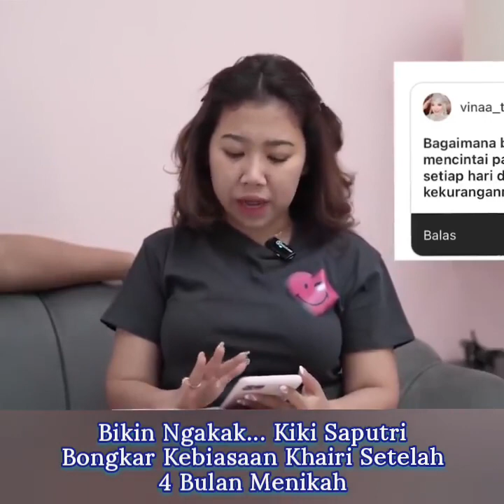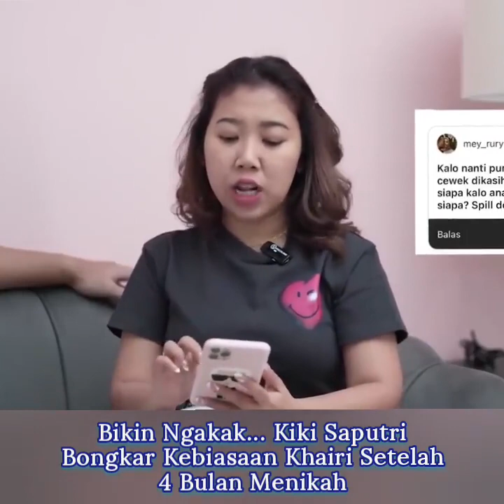BIKIN NGAKAK. . . KIKY SAPUTRI BONGKAR KEBIASAAN KHAIRI SETELAH 4 BULAN MENIKAH